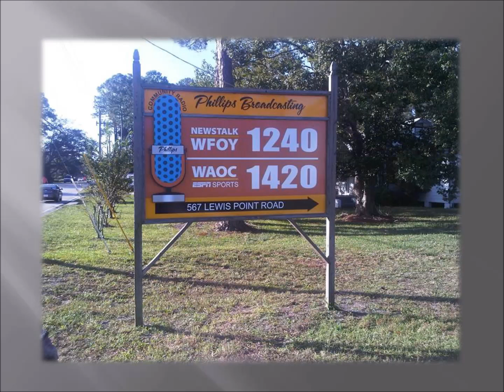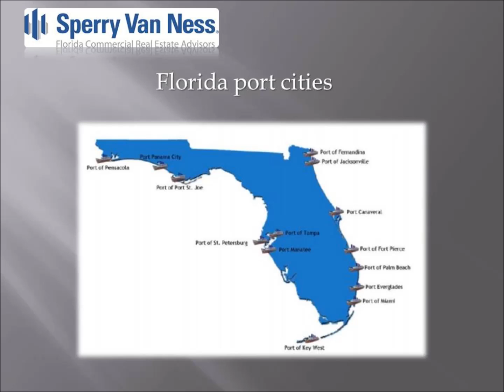Jerry Anderson & Matt Rotolante of Sperry Van Ness talk Florida Ports Real Estate!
The Florida Commercial Real Estate Radio Show!
WFOY 1240 AM Studios